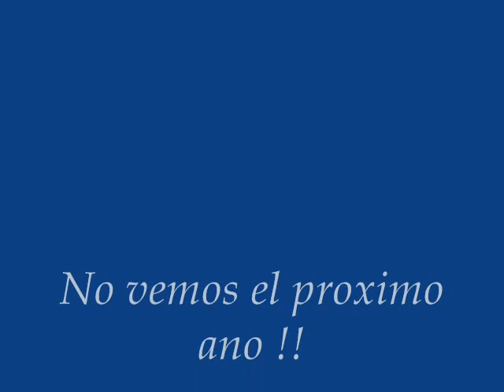MULTICASH THE MOVIE .wmv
MULTICASH INC. AND ENVIOS ITYERNACIONALES ANNUAL PARTY VIDEO !!